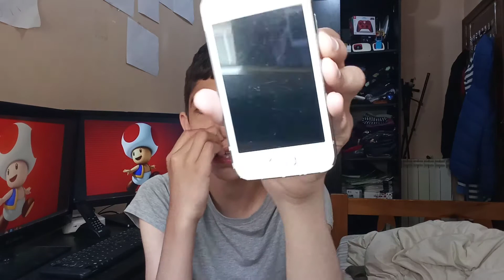Teléfonos qu usaba en su momento en el 2019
En mi caso, tuvo historia conmigo en este año